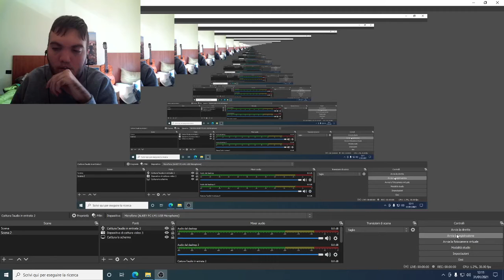LIVE REACTION Massimo mondo